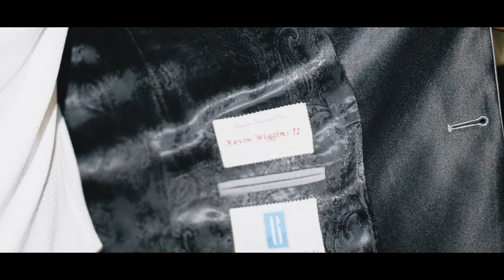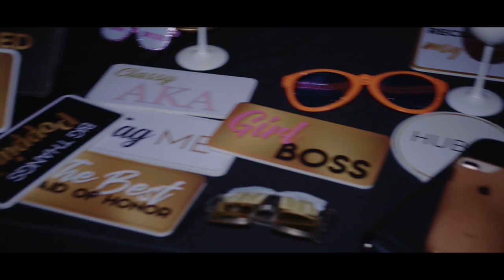Jasmine + Kevin / Richmond VA / Science of Museum Virginia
Kevin and Jasmine's story began in April 2015 when they first crossed paths during a sorority probate event in Newport News, Virginia, introduced by a mutual friend. At that time, Jasmine was a student at Christopher Newport University, while Kevin was pursuing his graduate studies at The College of William & Mary. If you were to inquire with Kevin about their initial meeting, he'd insist that Jasmine hardly noticed him.

After some casual conversation that evening, they bid each other farewell. However, fate had more encounters in store for them. They serendipitously met again at one of Kevin's fraternity parties a few weeks later. Despite their second encounter, they only exchanged words when they came across each other, and even then, Jasmine didn't quite recognize Kevin.

Through subsequent interactions and a few group chats, their connection deepened. Kevin eventually plucked up the courage to invite Jasmine to one of her officiated games in Richmond, with plans to share a slice of pizza afterward. From that point forward, their love story blossomed, and it culminated in a heartfelt proposal on the evening of January 27, 2018.

On October 13, 2019, in the presence of their families and cherished friends, they exchanged vows at The Science Museum in Richmond, Virginia, marking the beginning of their journey as a married couple.